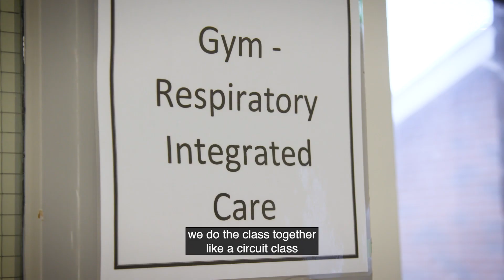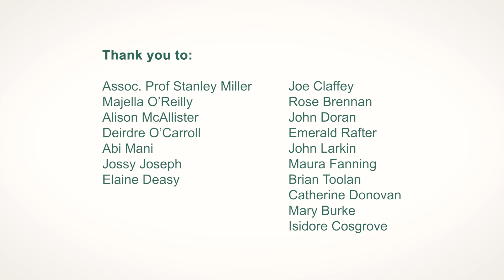11. HSE NCP Resp Integrated Care Patient experience Rose REVe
Description:
Video presents details on Integrated Respiratory Care in the HSE

Department:
Community Strategy and Planning

Phone Number:
Sinead Cowhey, Senior Executive Officer 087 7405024

Confirmation of Video:
Susan Curtis, Manager National Clinical Programme for Respiratory